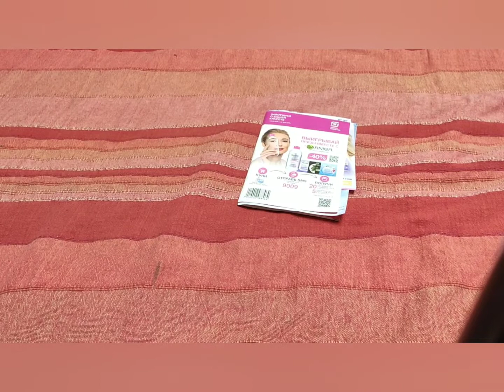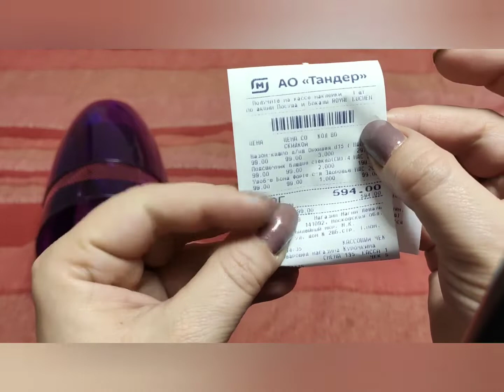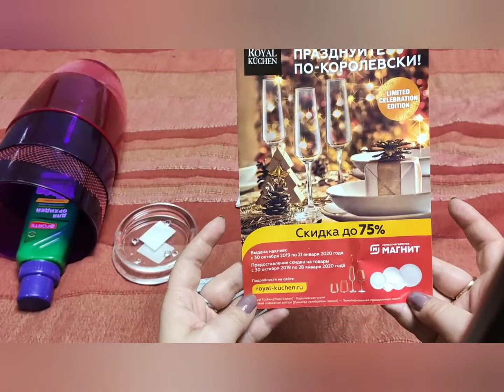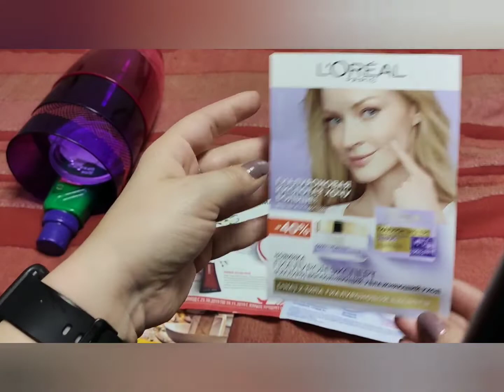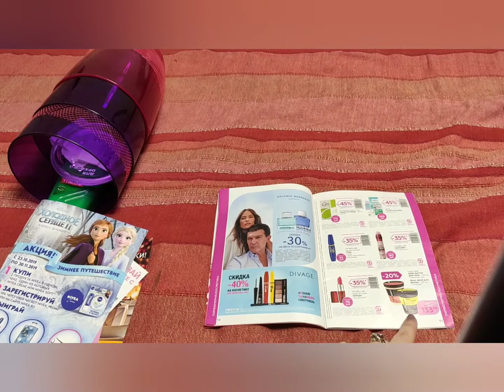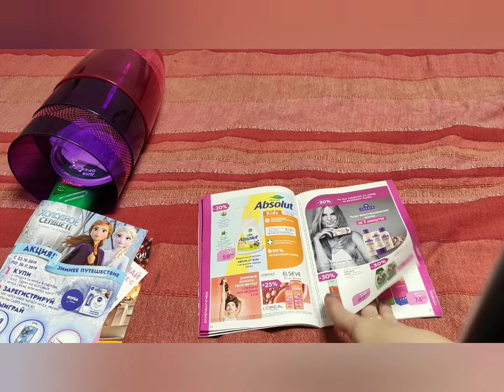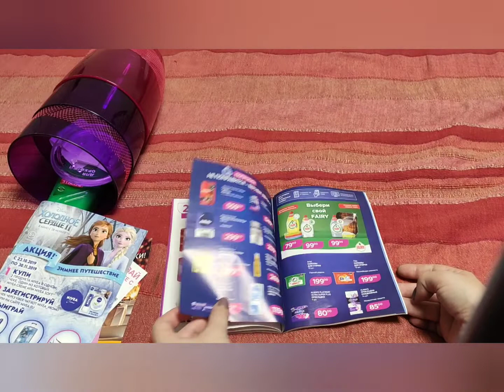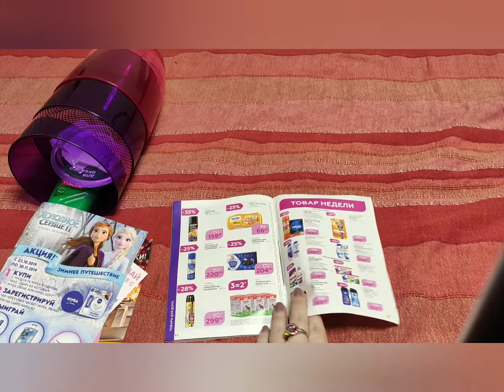Магнит косметик: все акции и скидки ноября 2019!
Мои орхидейные покупки и обзор скидок, акций, розыгрышей.